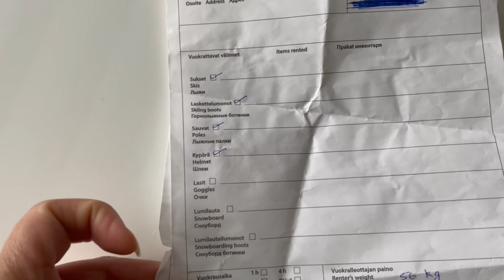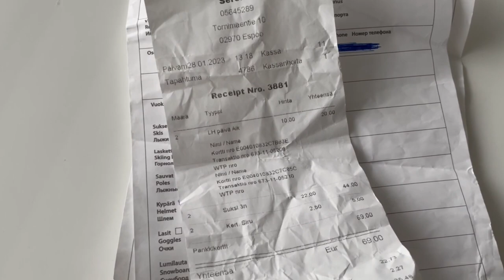Vlog#28 | Down Hill Ice Skiing at Serena Espoo 2023 | Winter Activity in Finland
Last year (2022) we tried skiing for first time in Oittaa Espoo which is a big ground and comfortable skiing area for beginners but this year we went to Serena which is in Espoo and it is a Down Hill Skiing area.
This was our first time for down hill skiing so we booked children slope which was not much high but still for us, it was bit difficult to manage there. There is an adult slope as well which is very high and we recommend it for experienced guys only.
All together it was scary and adventurous activity for us. It costs us 69 Euro for 2 person - 3 hours activity (around 35 euro per person).

Vlog#28 | Down Hill Ice Skiing at Serena Espoo 2023 | Winter Activity in Finland | coupleinfinland | namastefinland